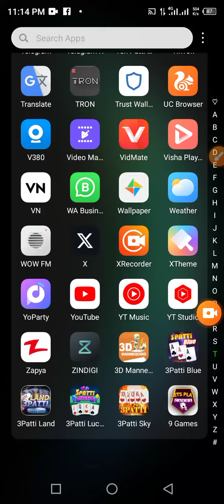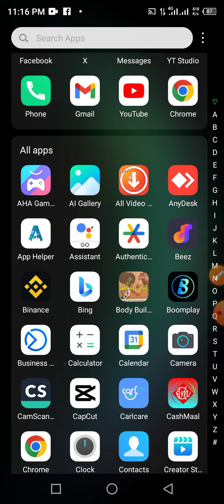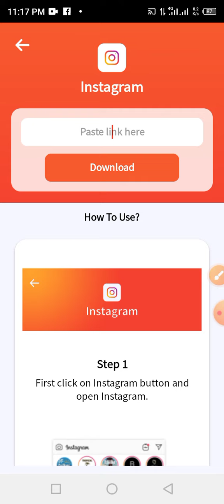Instagram Reels Download Kaise Kare | instagram se video kaise download kare | how to download reels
Instagram reels
spreading gyan
instagram reels